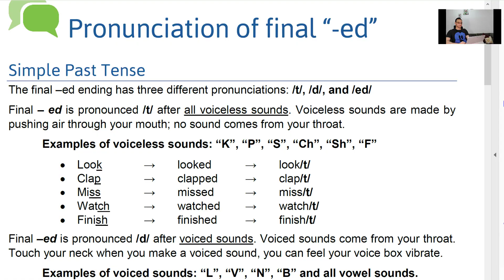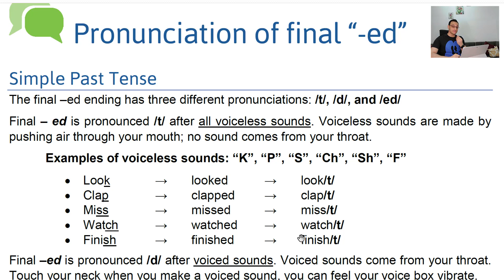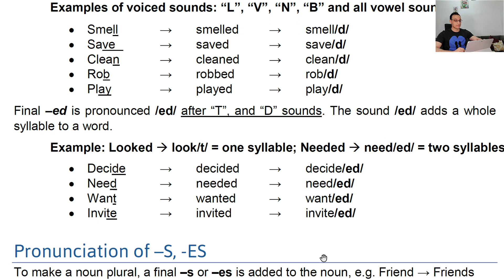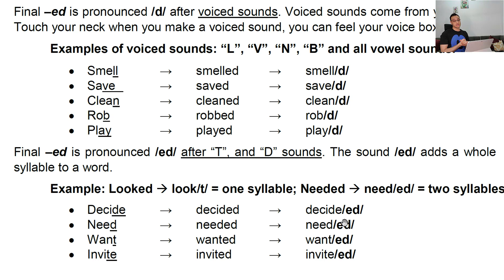دروس لتحسين مهاره السبيكنج للانجلش و الايلتس (الدرس الرابع)